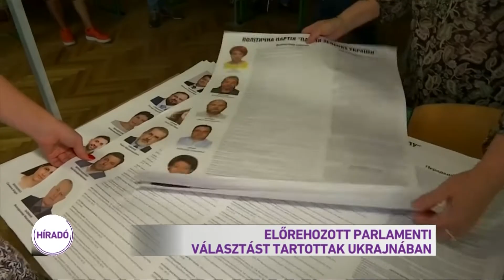Előrehozott parlamenti választást tartottak Ukrajnában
Előrehozott parlamenti választásokat tartottak Ukrajnában. Az előzetes felmérések szerint az új ukrán államfő, Volodimir Zelenszkij pártja nyerheti a voksolást, de fontos kérdés lesz, hogy milyen arányban. Az elmúlt napokban több magyarellenes provokáció is történt, egyelőre nem tudni, hogy ennek volt-e hatása az ott élő magyarok döntésére. A KMKSZ elnöke szerint fontos megmutatni, hogy vagyunk.